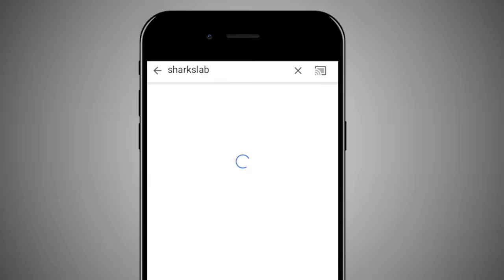ACCIDENTALLY SUMMONING BOSS STEVE! (ALL STEVES COMBINED!)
ACCIDENTALLY SUMMONING BOSS STEVE! (ALL STEVES COMBINED!) w/ 09sharkboy

🎮 PLAY WITH ME! - play.the-ingot.net

SEND ME FANART:
Andrew Smith